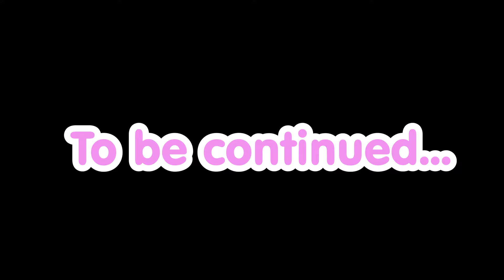Snowers x Giggles Love Bites - Sweet Heart